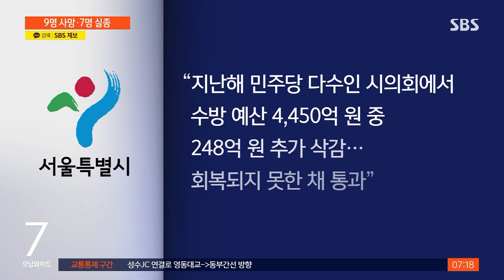대책에도 툭하면 침수되는 강남, 왜 그럴까? / SBS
이번 폭우로 서울 강남 일대에서 침수 피해가 유독 컸습니다. 특히 이번에 침수된 지역은 예전에도 비가 많이 올 때마다 상습적으로 침수된 지역들이었습니다.
왜 이런 일이 반복되는지, 김상민 기자가 짚어봤습니다.